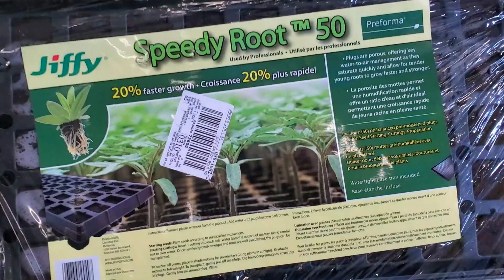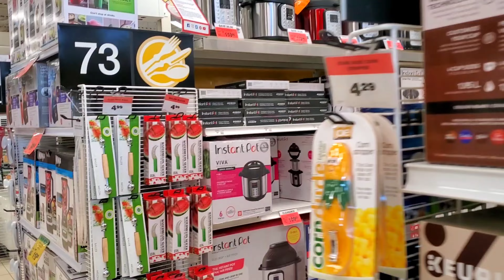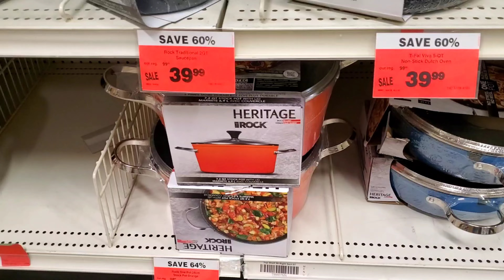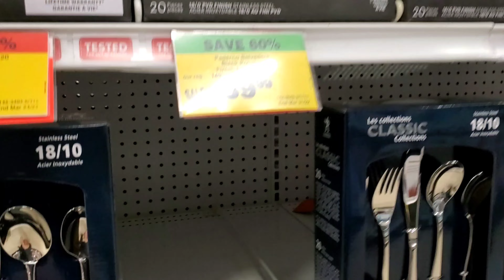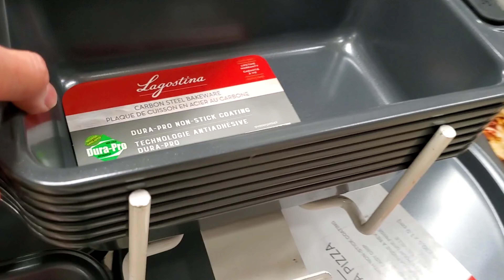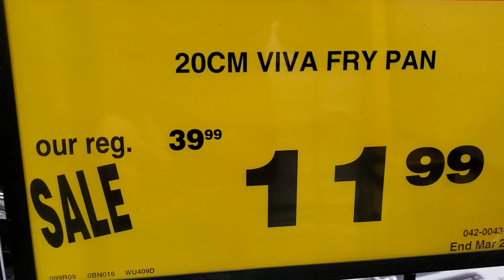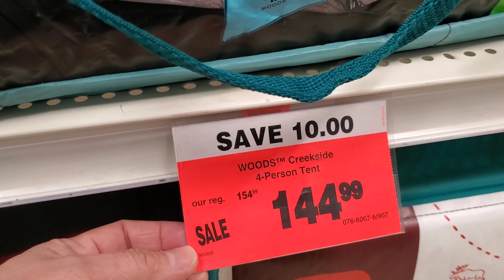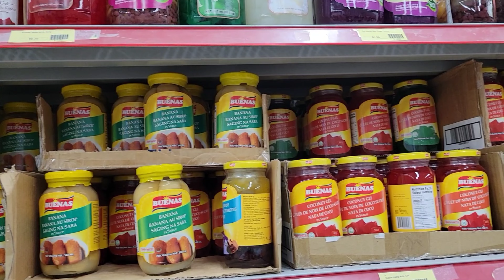LAPTRIP: BAWAL MAG TAGALOG | ILONGGO VLOG | BUHAY CANADA | ALIT FAMILY VLOG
Ang hirap pala pag di mo madalas nagagamit ang dialect nyo😅

❤ALIT FAMILY